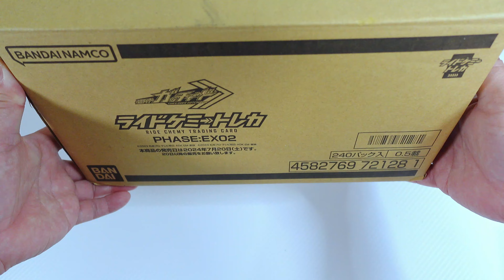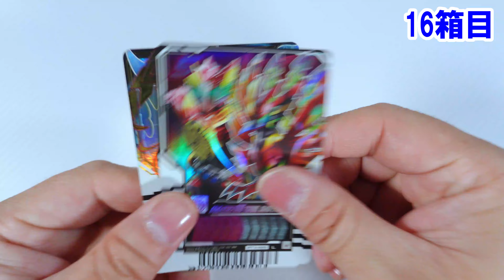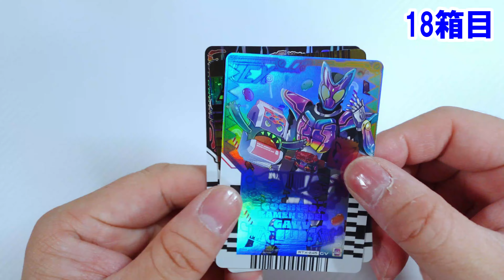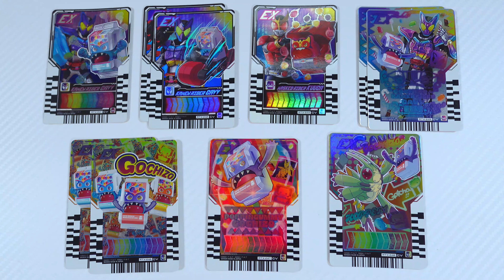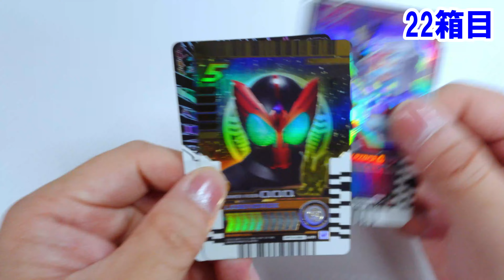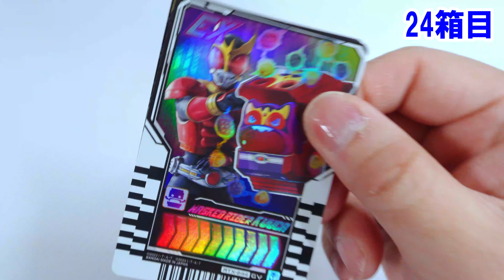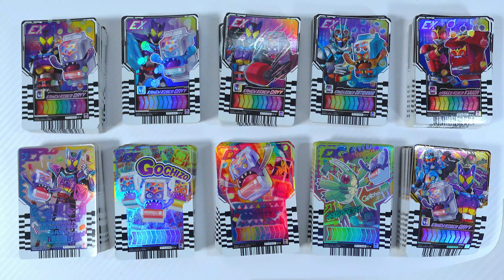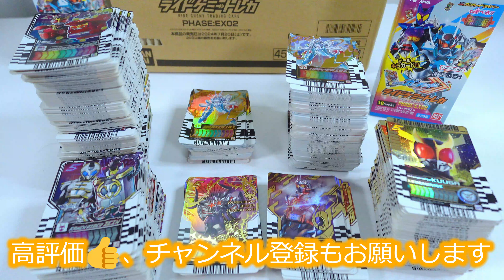『ライドケミ―トレカPHASE:EX02』１カートン開封！④～全開封でアソートを確認！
今回も、7月20日に発売された仮面ライダーガッチャードの変身アイテム「ライドケミートレカ」シリーズの『ライドケミートレカPHASE:EX02』を1カートン購入したので、開封して配列やアソートを確認していきます🔥

前回までに８箱開封した結果、全種類コンプリート出来ました！
今回は、１カートンの残り2/3（9箱目以降）を開封していくぞ！

すでにコンプリートしているため、どんどん開封していくので、
配列など気になる方は参考にしてみてください。
配列は不要で1カートンのアソートだけ気になる方は飛ばしてOKだ！

最後にアソートを確認にしているので必見だ！
これから購入予定の方は是非参考にしてくれ！

※購入当時の収録で、仮面ライダーガッチャード映画公開前でもあったため、未公開のカードについては情報不足です。説明(予想)がややおかしいところもありますがご了承ください。

商品情報

商品名：ライドケミ―トレカPHASE:EX02
発売日：2024年7月20日発売
価格：440円(税込)／1パック（3枚入り）
内容：1BOX10パック、1カートン24BOX
ラインナップ：全76種
　・エクストラレア　4種
　・スーパーレア　13種
　・ガッチャレア　7種
　・レジェンドライダーレア　10種
　・レジェンドライダーパラレルレア　5種
　・マーベラスレア　27種
　・ガヴレア　10種